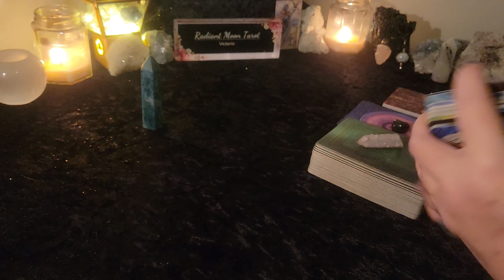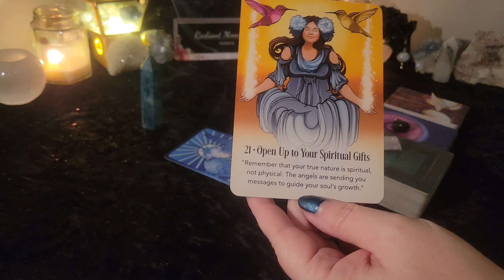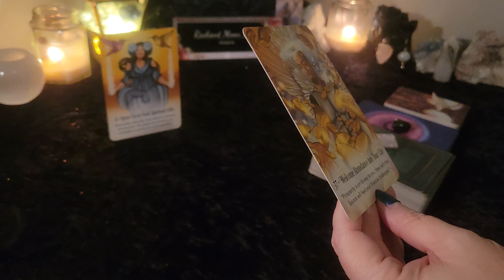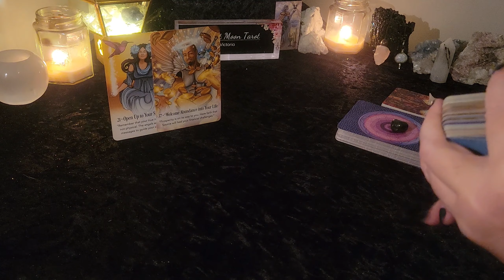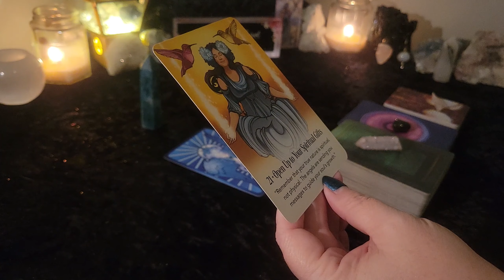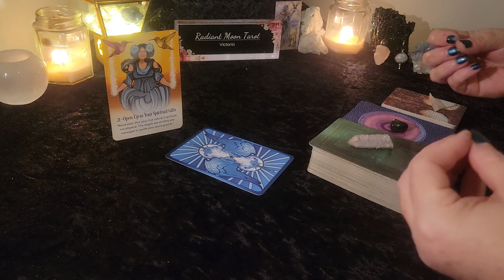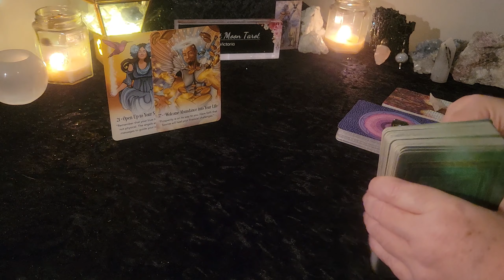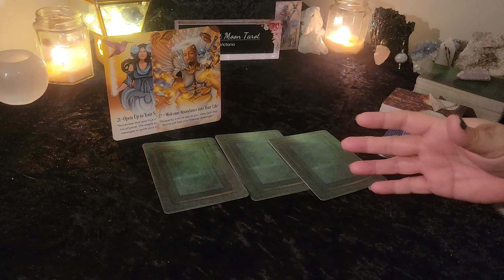*Midweek Motivation* Daily Tarot Reading January 24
Hello beautiful souls! The Universe has an important message for you. This is your Daily Tarot Message for January 24 2024. Enjoy your reading, and explore my channel for more content!
Blessed Be
Victoria

Victoria
XOXO